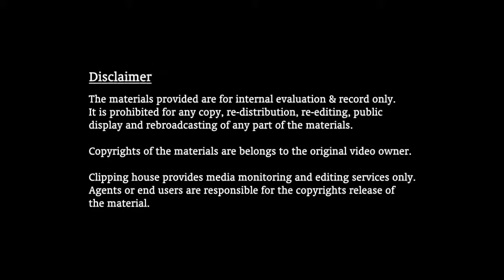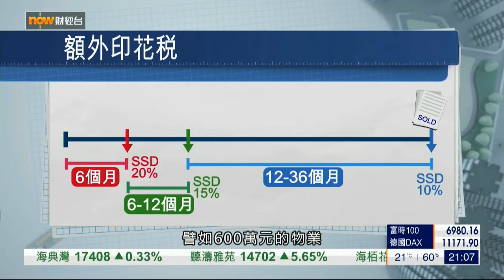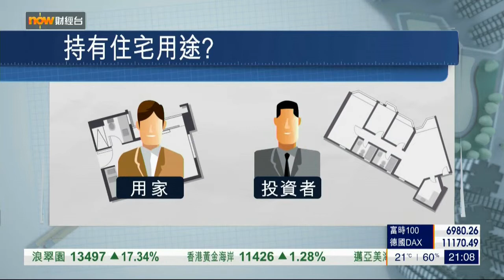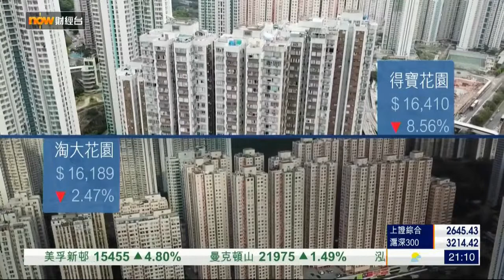Mr Simon Lee Interviewed by NOW Business News Channel 333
In an interview with NOW Business News Channel 333, Simon Lee, Senior Lecturer of School of Accountancy and Director of International Business and Chinese Enterprise Programme shared his advice with property investors. The interview was broadcast in the 置業攻略 programme on 22 November 2018 night.